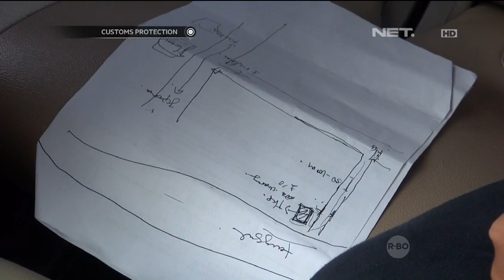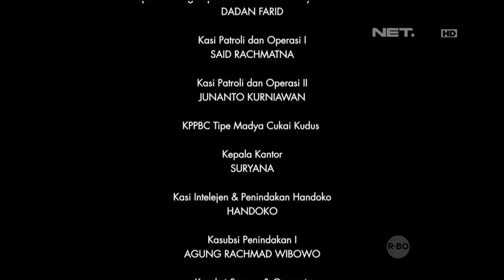Penggerebekan Gudang Tembakau Ilegal di Kudus - Customs Protection